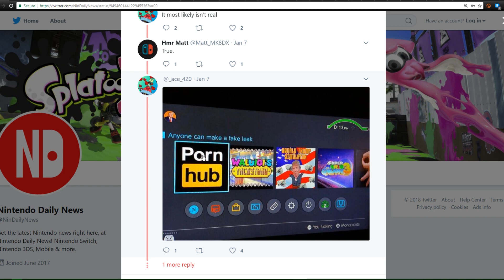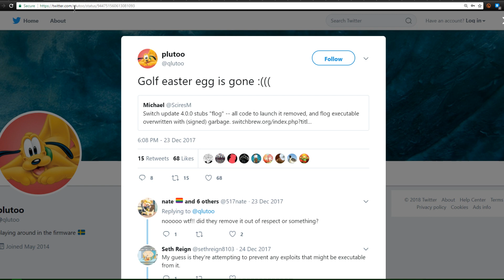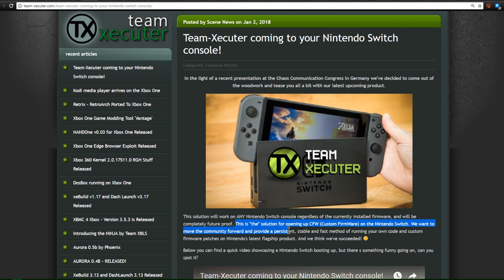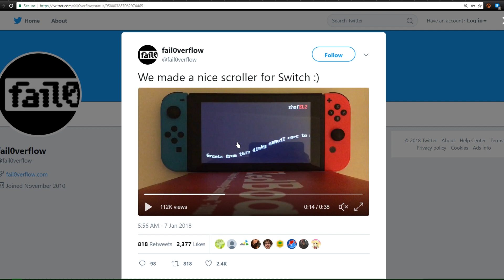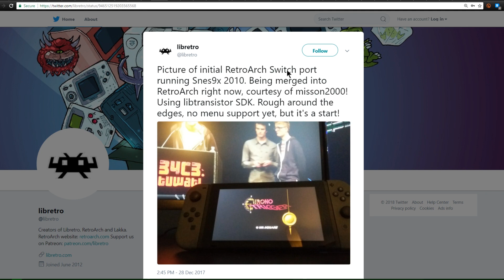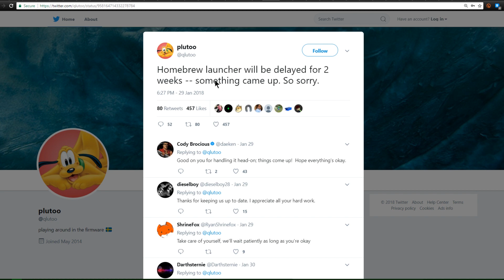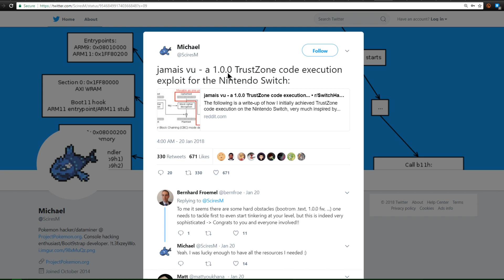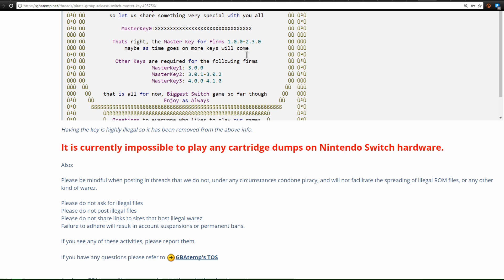TWIH: SWITCH #1 - Homebrew on ANY firmware? Switch PC Emulator?! Retroarch Switch & More!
► TWIH Switch #1: Modchips, TrustZone, Retroarch, And More
 ► All of the Current Homebrew Info for the Nintendo Switch
⚠ Links Below ⚠

► Big Thanks to: "Foreign Noi$e" Intro, Music, and Artwork

► Thank you to Jared for Game In Canada Pokeball Logo

► Checkout my Websites:

- Whats the Latest 3DS Firmware from Nintendo

► ⚠ Video Links ⚠